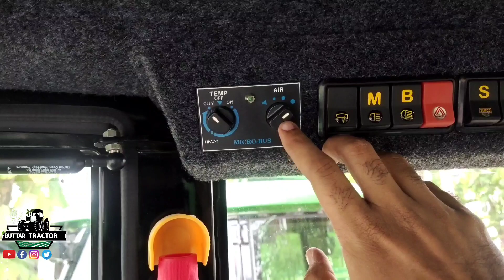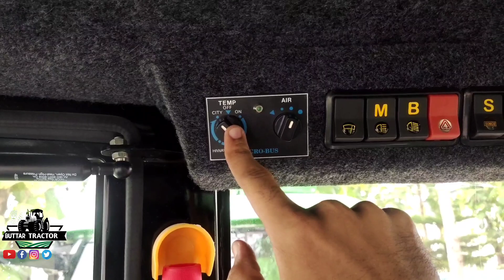7 साल रिसर्च करने के बाद Ac केबिन लगवाया वो भी दोनो ट्रैक्टर पर